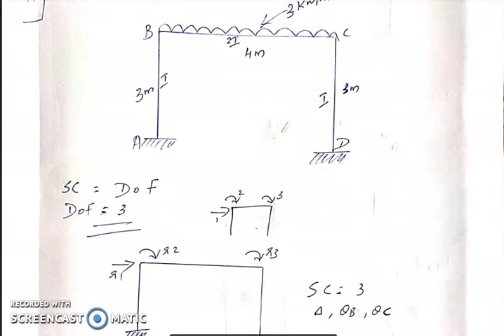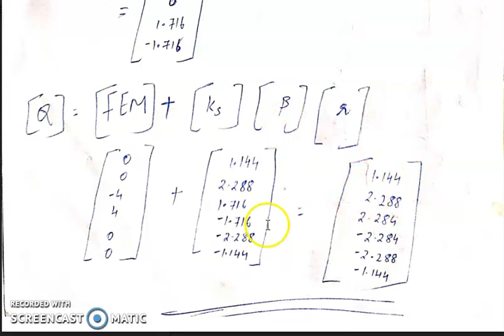stiffness method frame problem 1